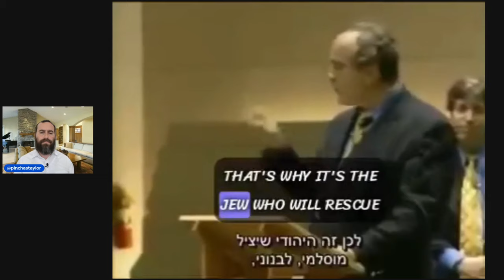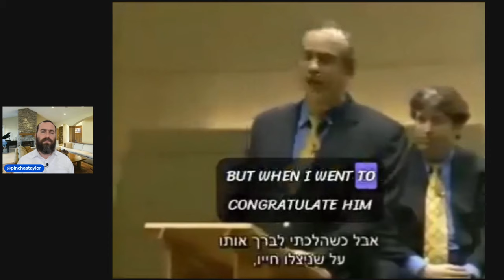Arab Muslim: It's Time To Tell You The TRUTH About Islam...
Arab Muslim shares his personal story growing up and the narrative to automatically hate Jews.